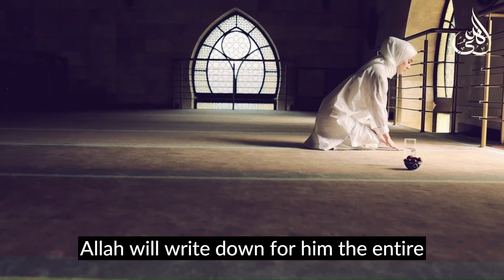Things You've Should Have Done Before Ramadan Ends.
Prophet Muhammad (SAW) teaches the most comprehensive Dua that we must say in last ten nights of Laylatul Qadr. 5 things you must know about the Laylatul Qadr. The secrets of getting as much reward and benefit from the last ten nights of Ramadan.